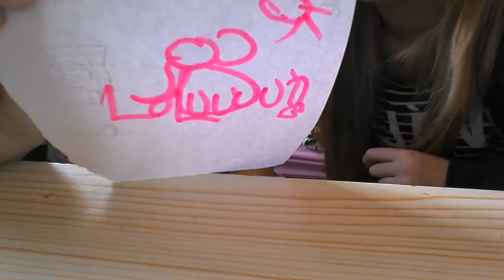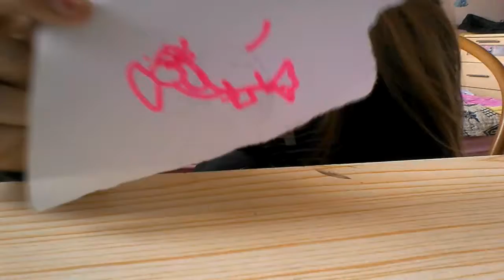Blindfolded challenge with Sylwia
Her channel girl online 2okk